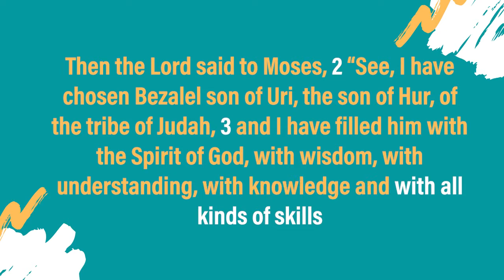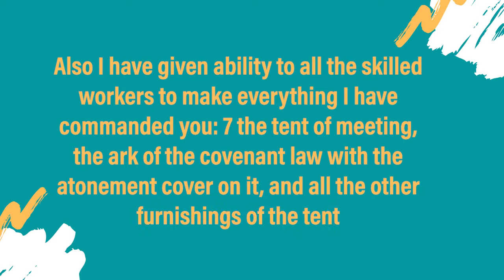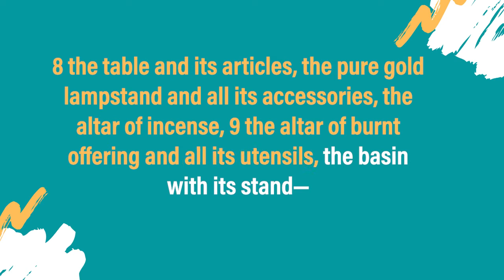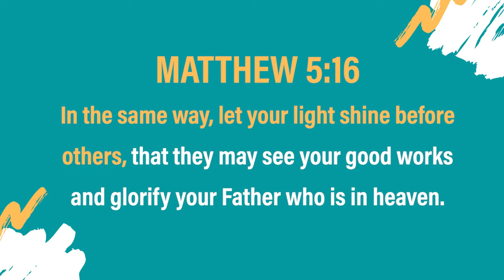CMFI NL Kids Online - April 26, 2020 (Nursery & Kindergarten)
This weekend CMFI NL Kids is going online as we look at The Story of Bezalel and Oholiab.